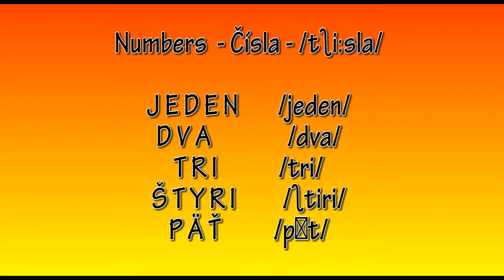Do I know you? Lesson 4 (Svit)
Our etwinning project (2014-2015) is called "Do I know you ?". There are 2 partners : Slovakia (Svit) and France (Rauzan).
The aim of our multilanguage courses is to teach our partner how to say basic phrases and to learn them as well.